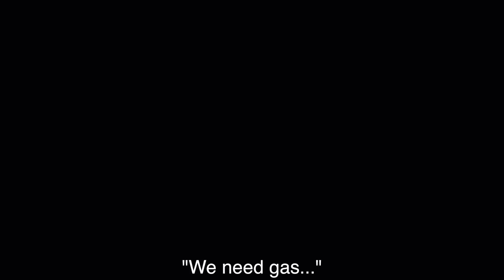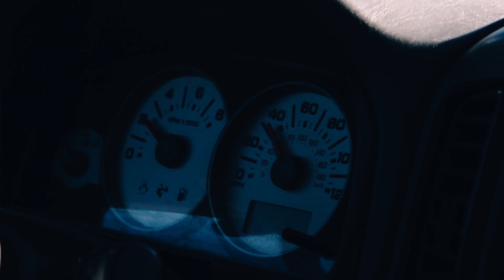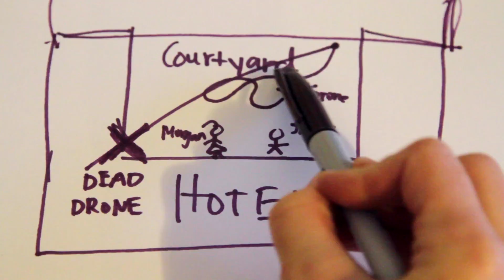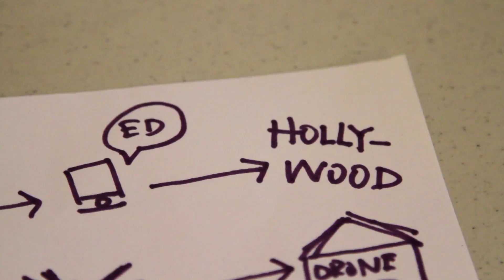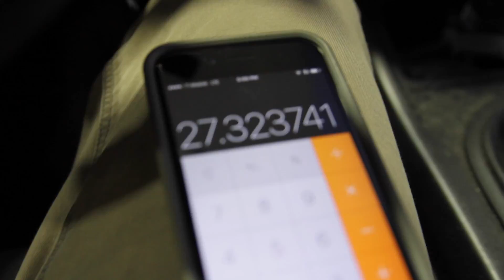14 - California Adventure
Ogden, UT